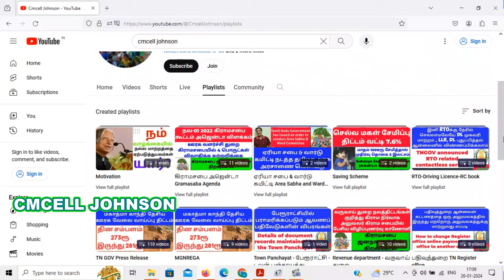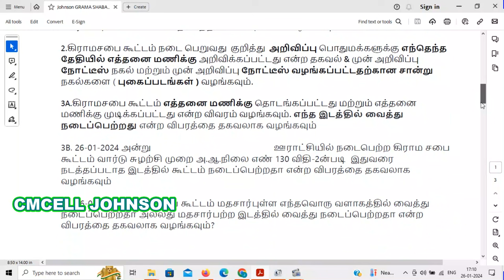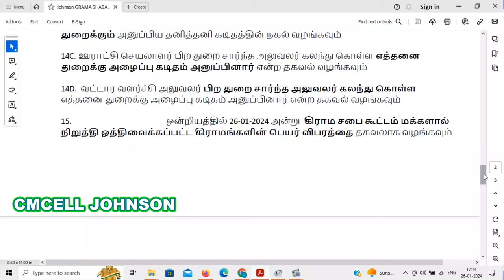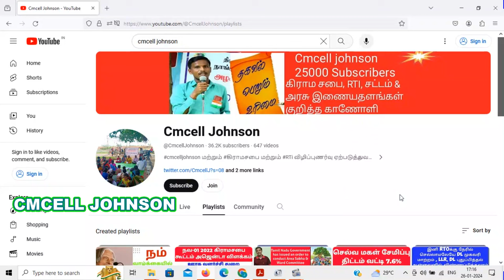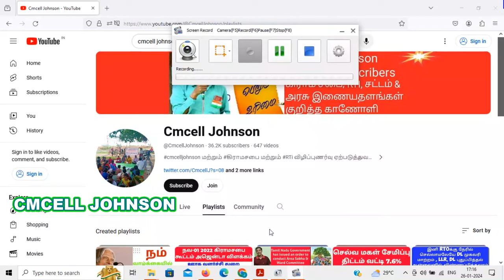ஜனவரி-26 கிராமசபை கூட்டம் தொடர்பான தீர்மான நகல் & A-Z தகவல்கள் பெற RTi மாதிரி மனுவுடன் விளக்கம்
26-JAN-2024 Gramasaba Model Rti with explanation ஜனவரி-26 கிராமசபை கூட்டம் தொடர்பான A-Z தகவல்கள் பெற RTi மாதிரி மனுவுடன் விளக்கம் & தீர்மான நகல் பெற

26-JAN-2024 Gramasaba Model Rti pdf file

rti tamil
rti manu eluthuvathu eppadi tamil